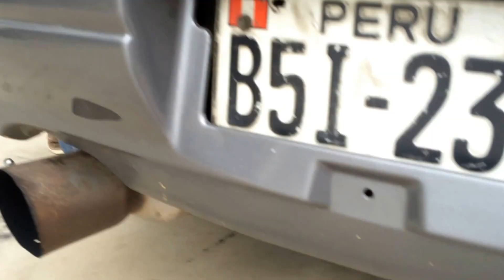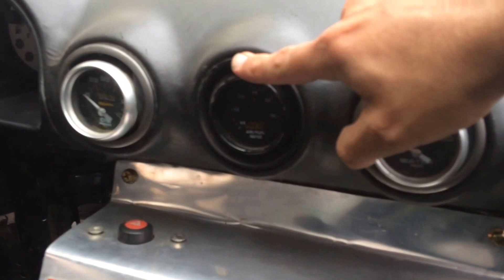NISSAN Silvia S15 RB26 A LOT OF POWER FULL BOOST !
S15 RB26 SWAP with a lot of torque + Tomei cams 260
Haltech sport 2000
Nismo 550cc
Tomei 260
Ex cam gear
Tremek TKO 500
Twiun clutch
Wilwood 6 pots
Precision 5558 billet
WG Precision 46 mm
Caster 14*
Camber ( top secret)
Antidive ( ??? Top secret)
Exhaust 3"
Tomeil oil pump
Tomei oil restrictor
Greddy timing belt